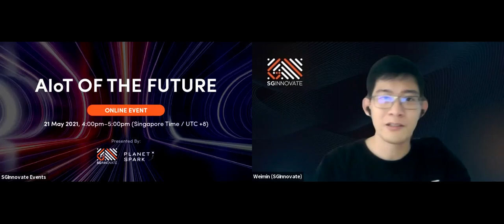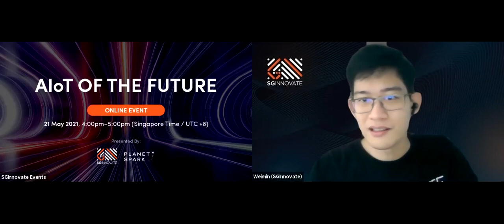AIoT of the Future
Presented by SGInnovate and PlanetSpark
In recent years, the convergence of Artificial Intelligence (AI) and the Internet of Things (IoT) have been in the spotlight for defining the future of the Industry 4.0 revolution.

AI and IoT are two independent technologies, and each has a significant impact on multiple industry verticals. The AIoT fusion goes beyond traditional IoT implementations and thereby delivers intelligent and connected systems capable of self-correcting and self-healing themselves. As AIoT implementations become increasingly mainstream, there is no doubt that such a technology will continue to push the boundaries of data processing and intelligent learning capabilities into systems of the future.

In the age of digitalisation, the capabilities of AIoT systems can shape a new future, and one of the means of accelerating such development is through corporate-startup collaborations. Hear our speakers as they share what AIoT means for society in spaces such as smart cities, entertainment, security, & surveillance.

Date: 21 May 2021, Friday

Programme:
4:00pm-4:05pm: Welcome Remarks by SGInnovate
4:05pm-5:00pm: Panel Discussion and Q&A on AIoT of the Future with

Phuay Li Ying, Managing Director, PlanetSpark
Albert Chai, CEO, CLOPTech
Varun Chatterji, Chief Software Architect, Seventh Sense Artificial Intelligence Private Limited
Moderator: Lee Wei Min, Senior Manager, SGInnovate

DISCOVER MORE